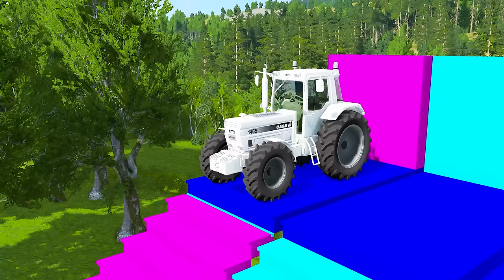Double Flatbed Trailer Truck vs Speedbumps Train vs Cars | Tractor vs Train Beamng.Drive 028